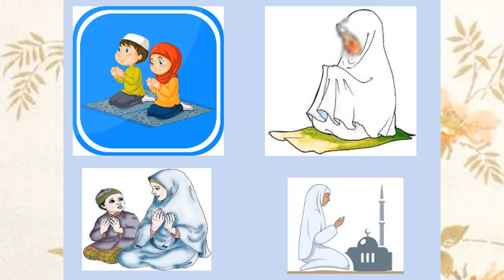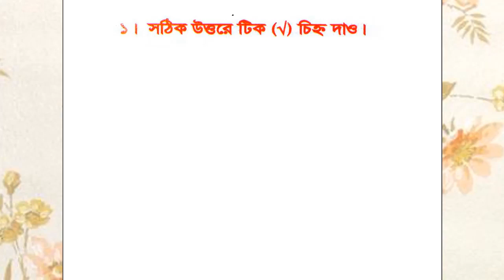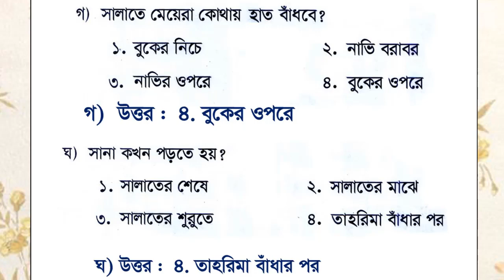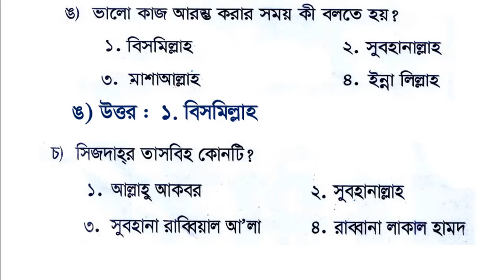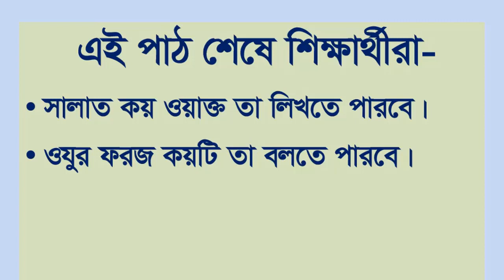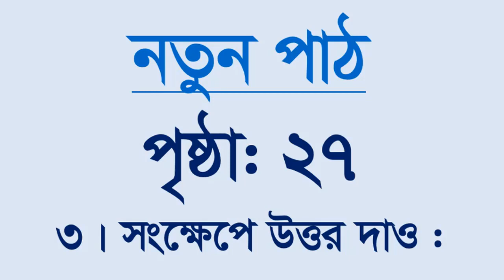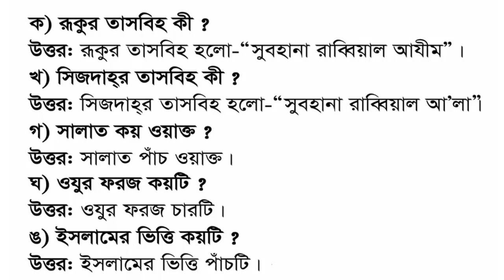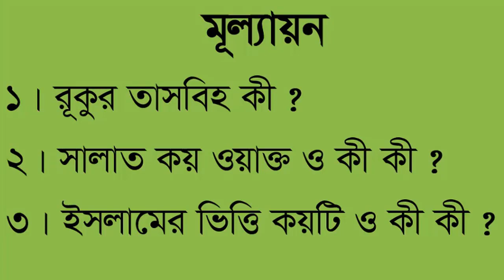lll BM IME 72 ll Jannatul Ferdous.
Class : lll , Medium : BM , Subject : IME , Chapter : 2 , Lecture no : 72 , Teacher's name : Jannatul Ferdous , Coordinator's name : Lovely Akter , Sector : 9.